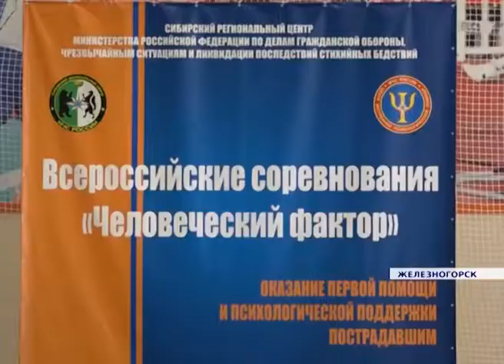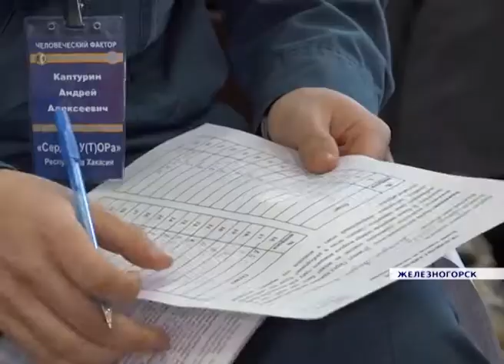Новости районов от 22.03.17